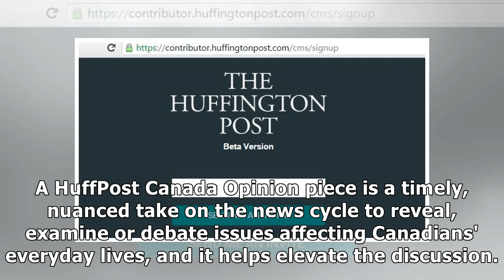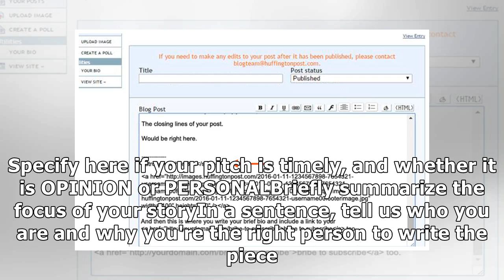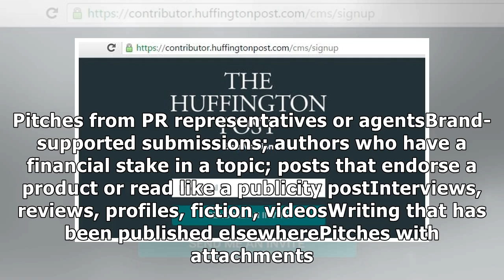How To Pitch To HuffPost Canada Opinion And Personal